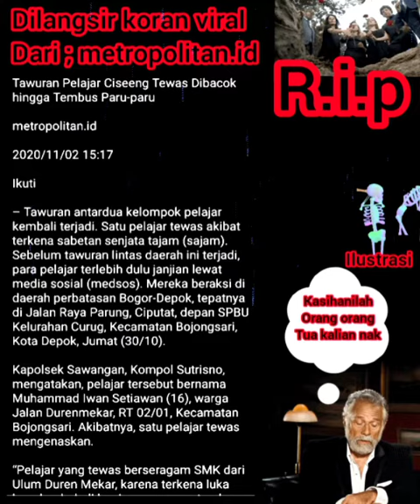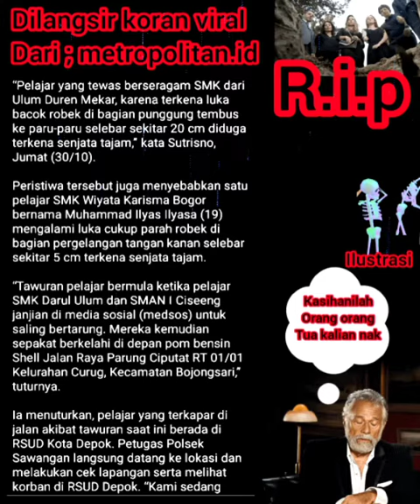Ngeeri! bentr0k pelajar smk di bojongsari depok, 1 tewas.